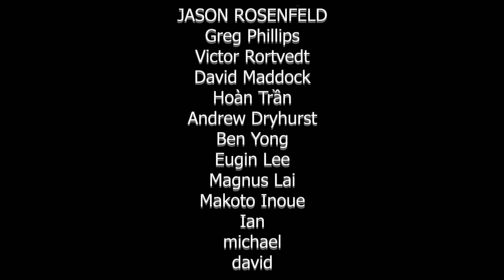EP 2: What is DeFi? How is it different from Bitcoin? What is AAVE, YFI, USDC? Is that money?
In this video, we dive a little bit further from the last episode and answer questions like What is DEFI? How is it different from bitcoin? What is AAVE, YFI, USDC? Is that money?

2) Grab the textbook for the Economics and Math of Token Engineering and DeFi